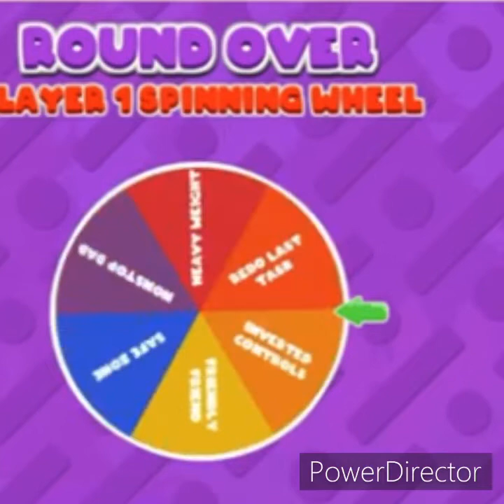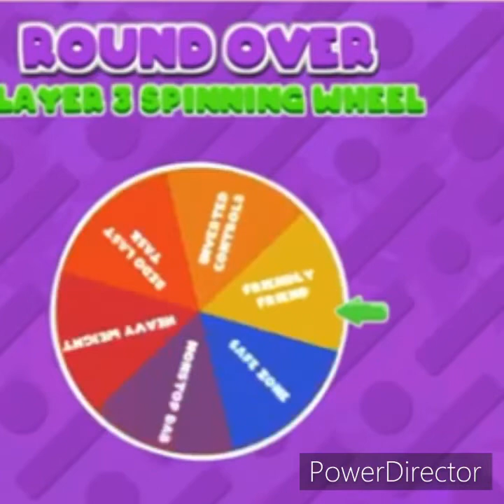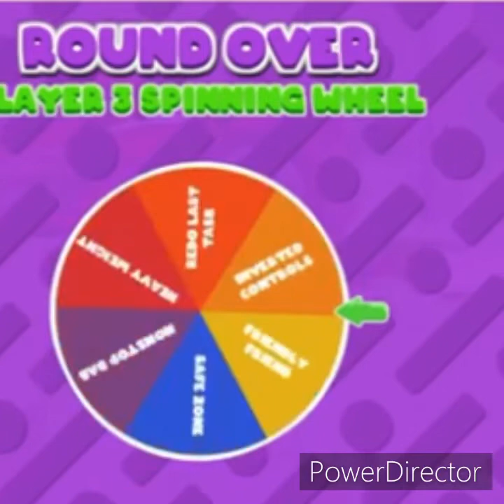New Eich Games House Of Hazards (Not Sponsored)